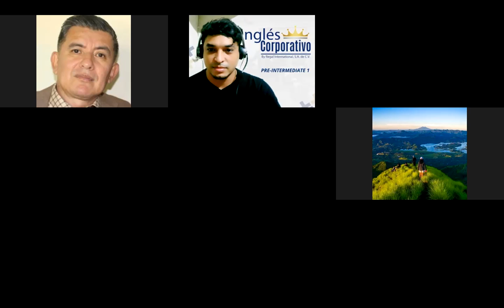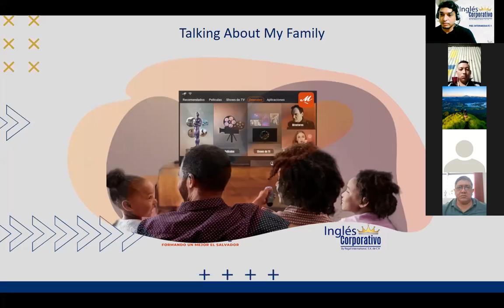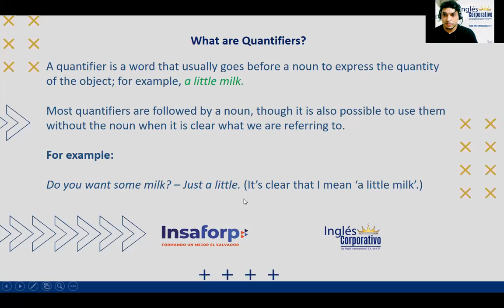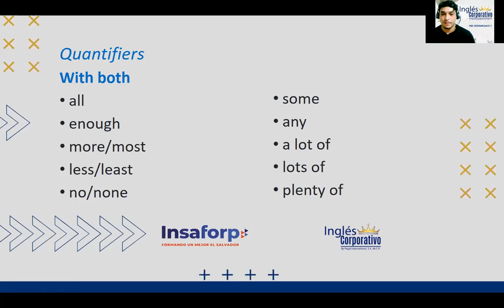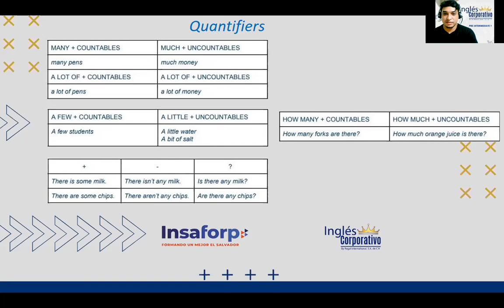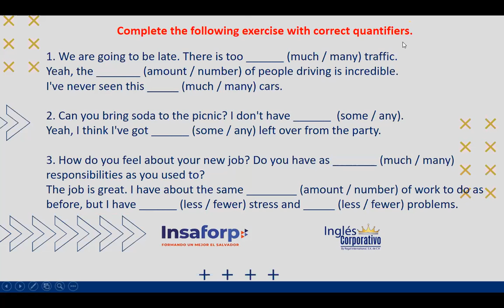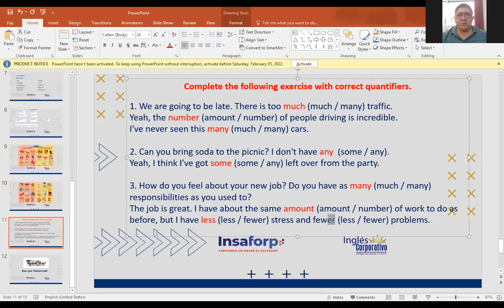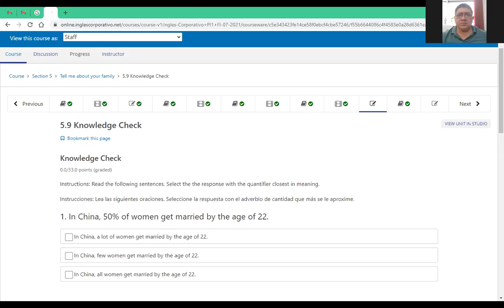Ingles Corporativo-Class #13 Quantifiers